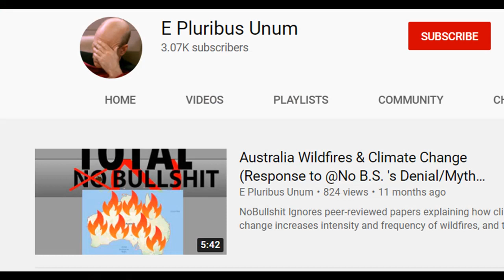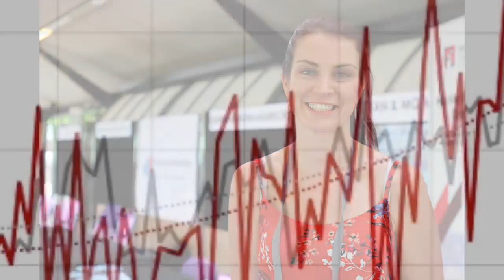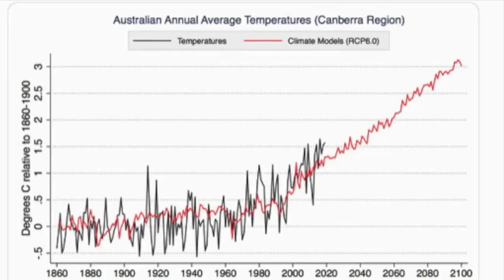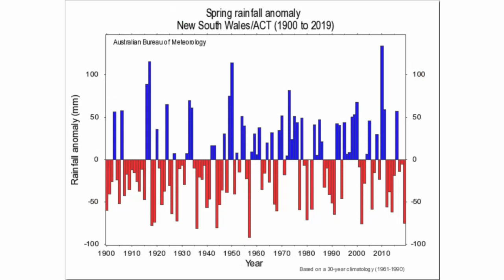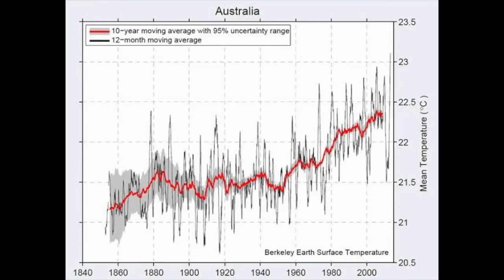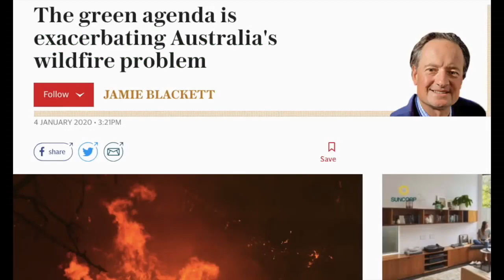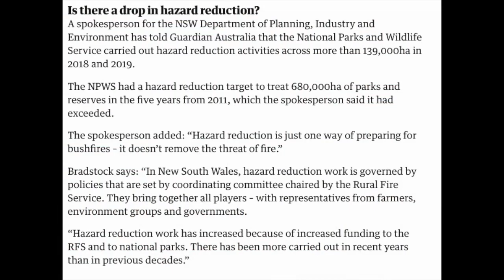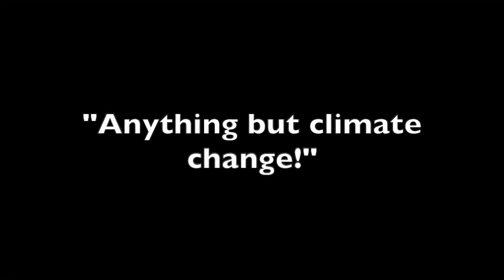Debunking McExpert Myths on Australian Fires and Climate Change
YouTube McExpert's (Actual Justice Warrior) repeats tired old Falsehoods about Australia's Mega fires being caused by environmentalists preventing controlled burns and Denies Climate Change's Role. Let's unpack and debunk this classic case of confirmation bias. I'm using some clips from PotHoler54.